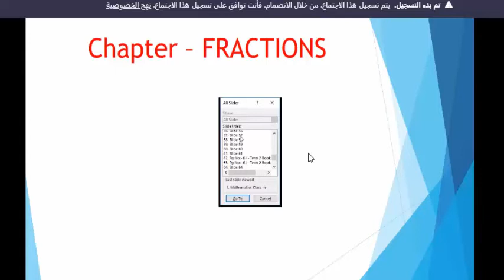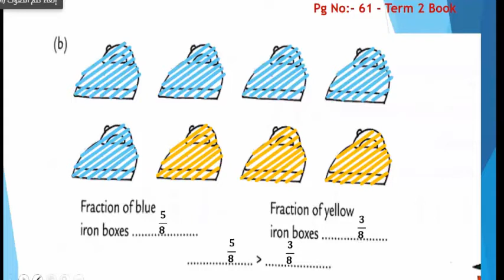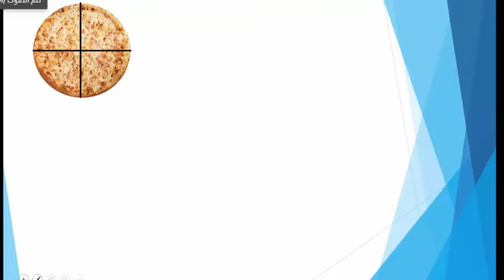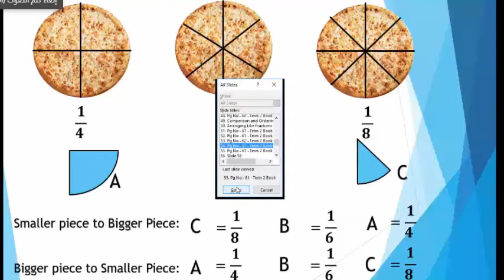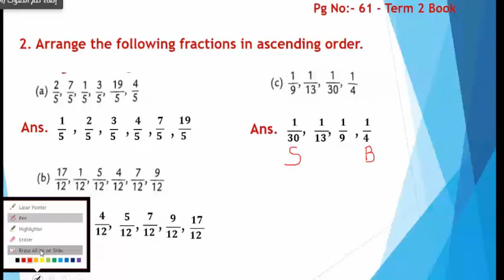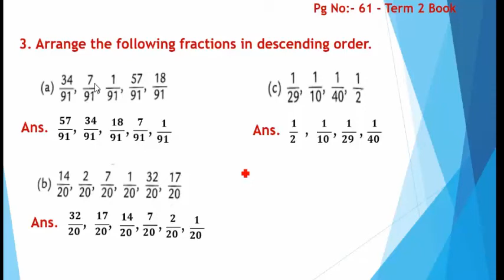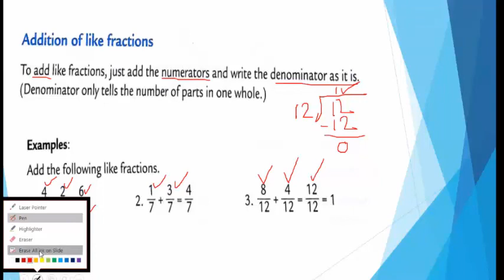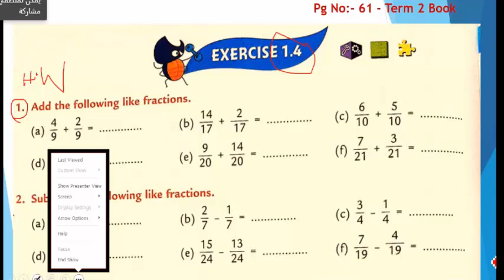math fractions (21 -10 -2020) grade 4